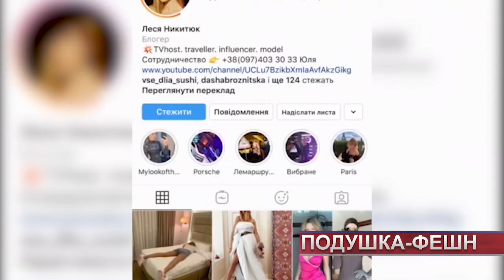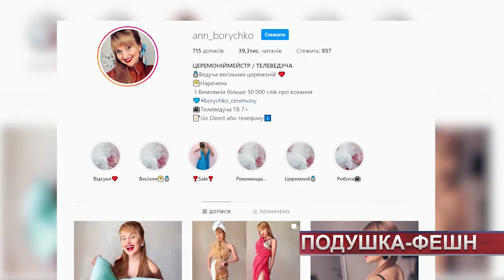ТВ7+. Подушка-фешн! В мережі набирає обертів новий челендж карантинної моди!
Зірки і звичайні користувачі у всьому світі розважаються в ізоляції тим, що викладають свої домашні фото у вбранні лише з подушок, ковдр чи рушників. Так люди демонструють, що і під час карантину можна виглядати, як на подіумі. Авторкою незвичного челленджу стала шведська блогерка Фіро. Понад тиждень тому вона виклала перше фото у подушках з хештегом pillowchallenge. І почалося. За кілька днів ідею підхопило понад 30 тисяч послідовників. Модний челлендж докотився і до Хмельницького.